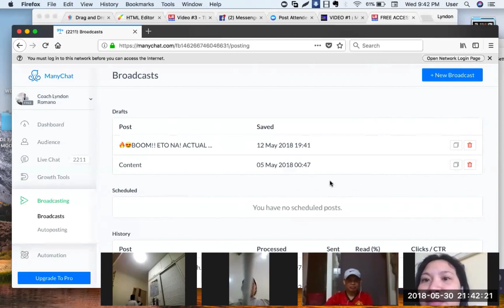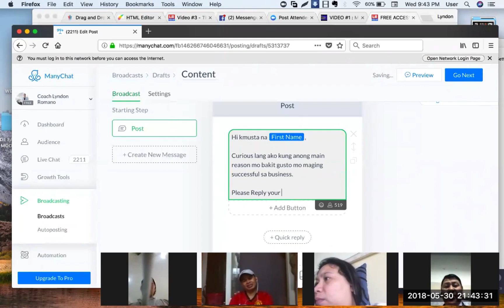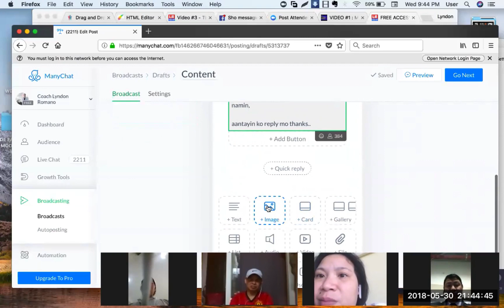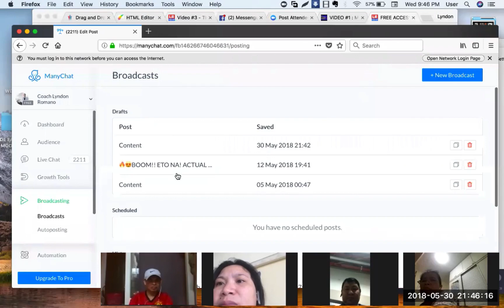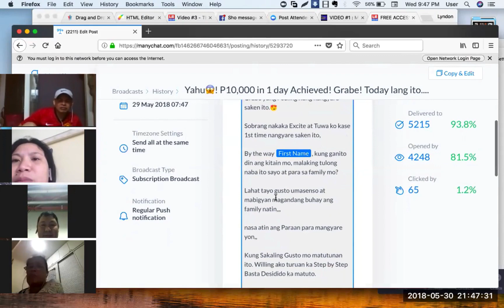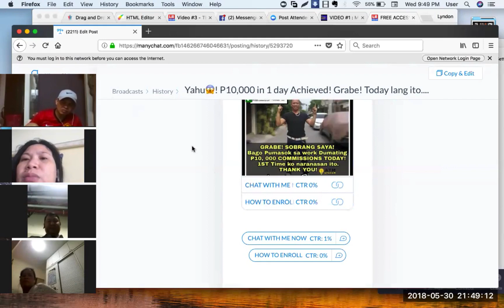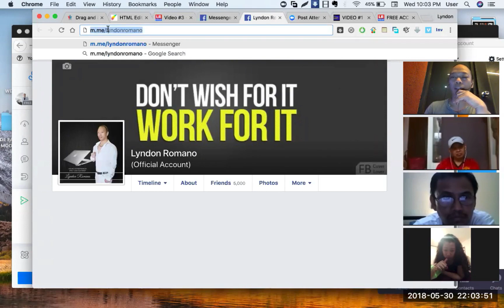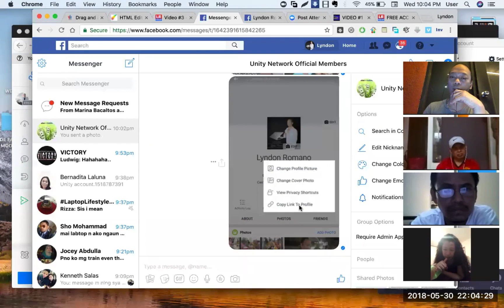HOW TO BROADCAST IN MANYCHAT- By Lyndon Romano.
How to broadcast in manychat